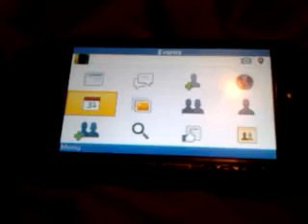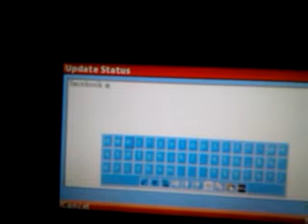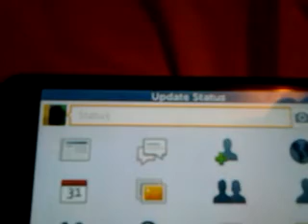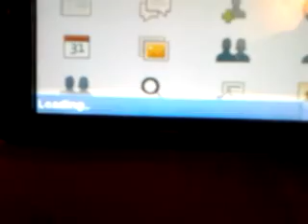Facebook App For PSP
WELL THEY SAID IT COULD'NT BE DONE, BUT HERE IT IS, A PERFECT WORKING FACEBOOK APP FOR PSP, DETAILS AND DOWNLOAD LINK COMING SOON.